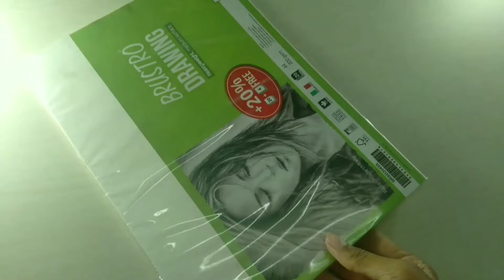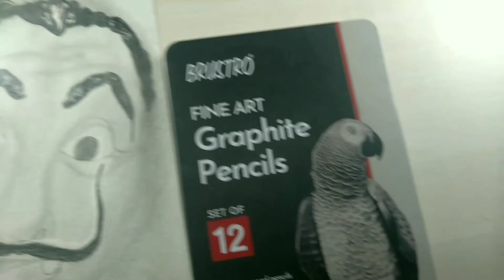First time drawing with brustro fine art graphite pencil✍ ( Money heist proffser )😍🤩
My name is Nishant pal this channal is related to art you can get all type of sketching, doodling, watercolour, colour pencil

My new art material link

Brustro Artists Fineart Graphite Pencil Set of 12 (10B-2H) with Elegant Tin Box

Brustro Drawing Papers 200 GSM A4, Contains 40+10 Sheets

DOMS Oil Pastels 25 Shades (Pack of 1), Multicolour (AM3176)

Camel Student Water Color Cakes - 24 Shades

NexStar Masking Tape 24mmx 20 Meters (Pack of 2) of Multi-Use, Easy Tear Tape. Great for Carpenter Labeling, Painting, Packing and More. Adhesive Leaves No Residue. (2 Rolls)

Artline pencil

Camlin pencil